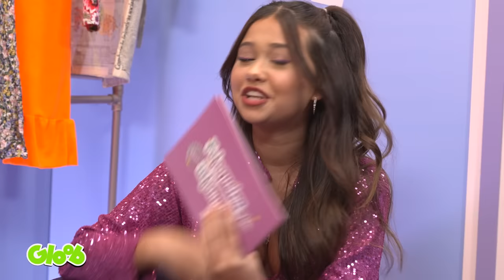NATHI COSTA ENTREVISTA GIULIA BENITE | FOFOQUEIRA NÃO, BEM INFORMADA | Mundo Gloob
O primeiro episódio de FofoqueiraNãoBemInformada está no ar! ✨ Nathi Costa bate um papo com Giulia Benite sobre carreira, fãs, curiosidades e muito mais! 💋

FOFOQUEIRA NÃO, BEM INFORMADA | GIULIA BENITE

Mundo Gloob

Aqui você vai poder ver um pouquinho de tudo o que acontece no meu mundo e se divertir. Bora?